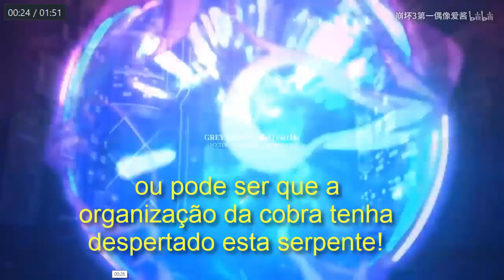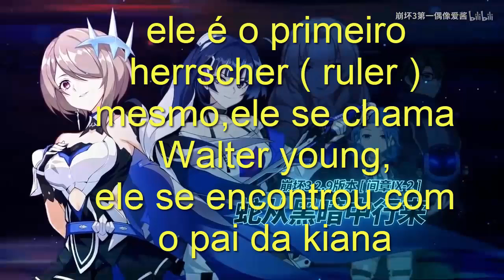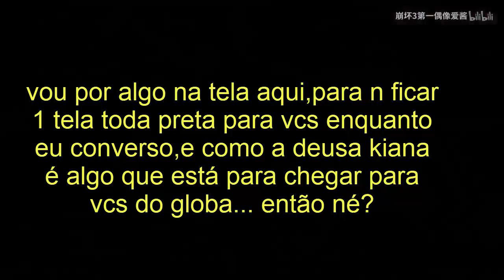Novidades da Nova Versão do Honkai!,e Deusa Kiana no Global... - Honkai Impact 3 #95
Fala aew galeraa,vim trazer 1 video com as novidades da nova versão do honkai impact 3!!,e comentei 1 pouco sobre a vinda da deusa kiana!,DEPOIS FAREI 1 VIDEO COM 1 GUIA DA DEUSA KIANA,E SE ELA VALE A PENA PEGAR!!,bora ver o video? ^-^

TY TY